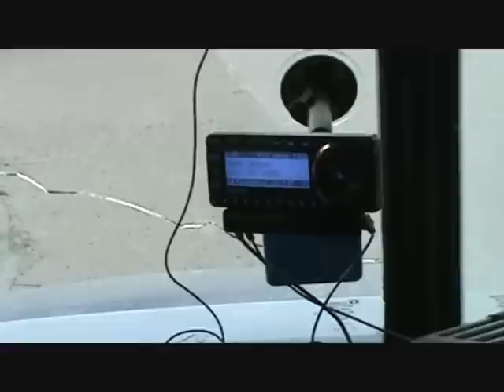Trucker Rag Chew #22: MY CRACK